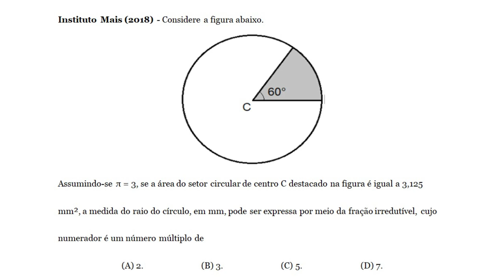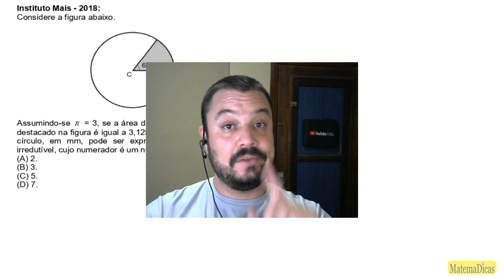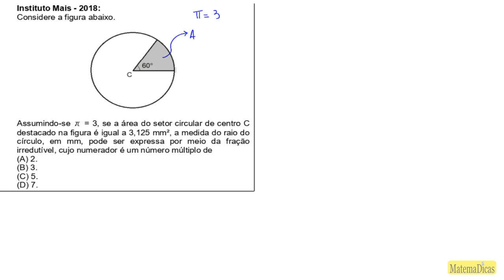Geometria (02 de 05) – Câmara de Sumaré – Instituto Mais (2018) – #002 – Matemática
Questão - Instituto Mais - 2018:
Considere a figura abaixo.

[figura]

Assumindo-se π = 3, se a área do setor circular de centro C destacado na figura é igual a 3,125 mm², a medida do raio do círculo, em mm, pode ser expressa por meio da fração irredutível, cujo numerador é um número múltiplo de
(A) 2.
(B) 3.
(D) 7.
Músicas:
Barnyard_Surprise
Savior_Search